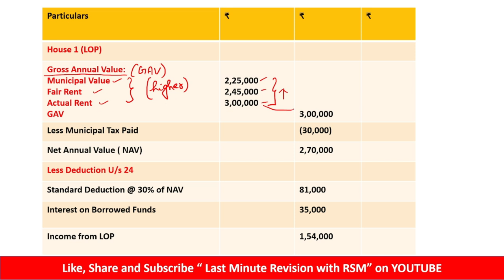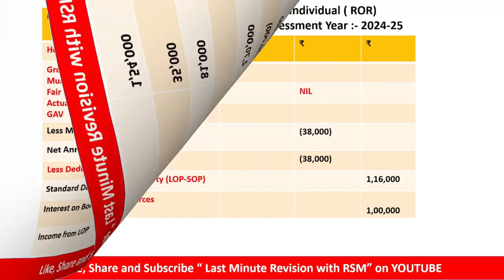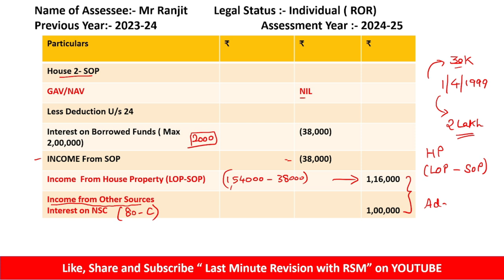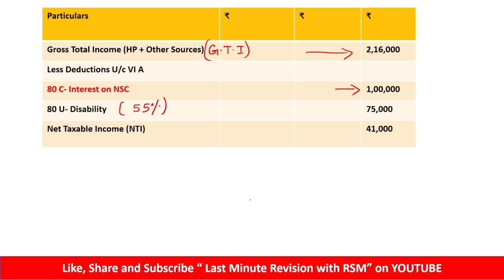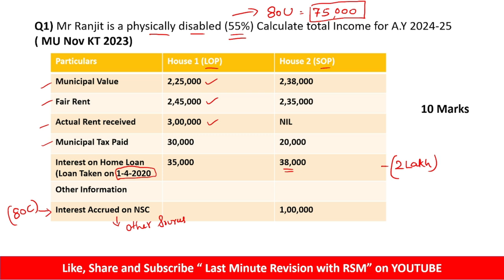Income From House Property Mumbai University Paper Solutions | TYBCOM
For Online Courses:- Click Below!!!